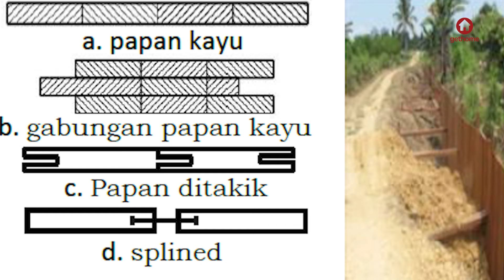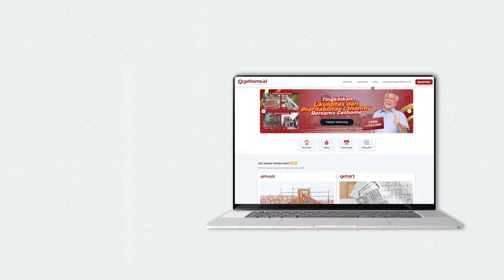ANTI LONGSOR! BEGINI KONSTRUKSI TURAP YANG PALING COCOK UNTUK PERUMAHAN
Halo Homers! Kali ini gethome akan membahas tentang salah satu konstruksi yang digunakan untuk mencegah adanya kelomgsoran pada sebuah perumahan.

Penasaran apa nama konstruksi itu? Yuk simak video kali ini sampai habis yaa

Di channel gethome ini, teman-teman semua akan mendapatkan informasi seputar dunia properti langsung dari ahlinya. Mulai dari ilmu tentang konstruksi, marketing rumah, mengurus legalitas rumah dan tanah, sampai dengan review proyek-proyek perumahan yang strategis.